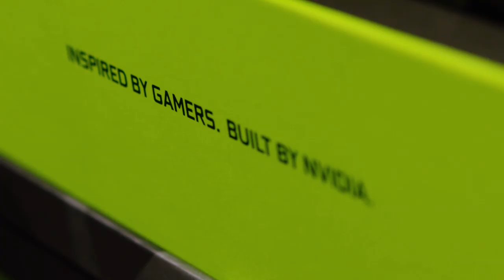2020 ANO DO MARSUPILAMI